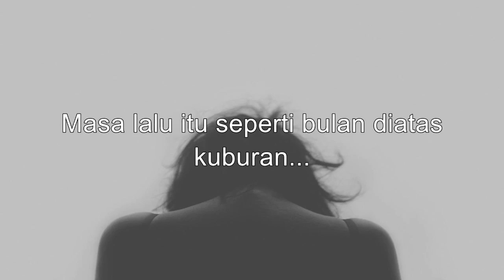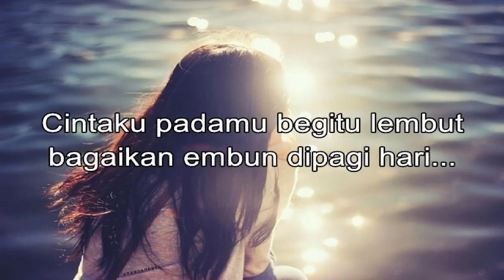Bayangan Masa Lalu